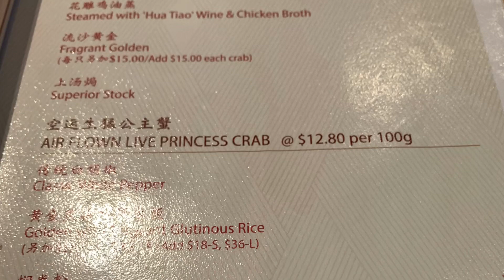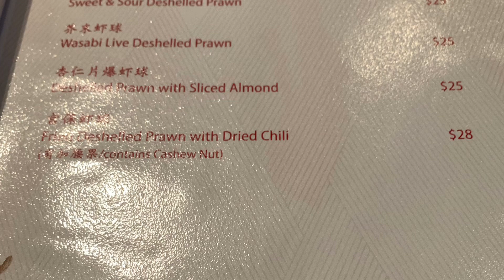😋Long Beach Seafood: The place for Singaporean chili crab 🦀